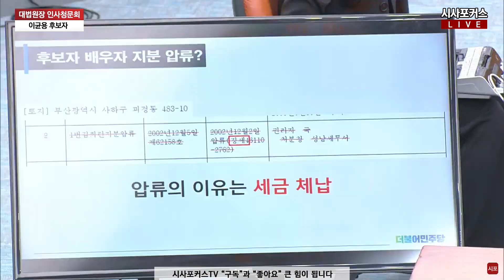재산누락에 자진 사퇴 요구한 박용진 "몰랐어도 알았어도 결과적으로 잘못 아닌가?"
박용진 더불어민주당 의원이 23년 9월 19일 열린 대법원장 인사청문회에서 이균용 후보자에게 질의하고 있다.

편집.박상민